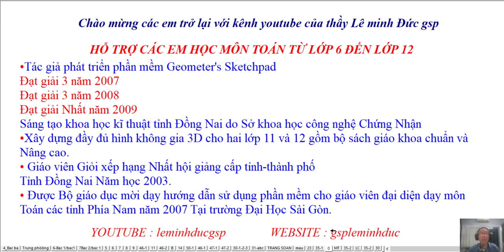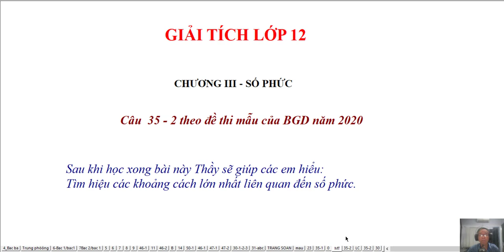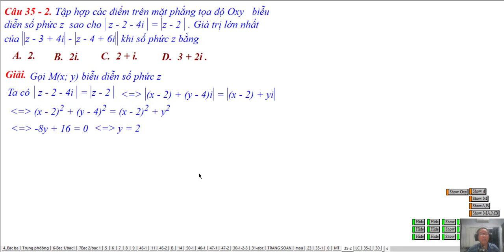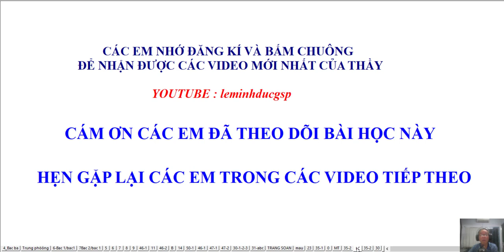TOÁN HỌC LỚP 12 - ÔN THI SỐ PHỨC - CÂU 35 -2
Video : Giải Tích Lớp 12
Chương IV. Số Phức
 Ôn câu 35 -2. Tìm Số Phức
Theo Đề Thi Mẫu Của Bộ Giáo Dục Năm 2020
❖▬▬▬▬▬▬▬▬▬▬ஜ۩۞۩ஜ▬▬▬▬▬▬▬▬▬▬❖
Thông tinh kênh Lê Minh Đức GSP
4. Địa chỉ giảng dạy: 183/38 đường 28, P.06, Q.Gò Vấp, TP.HCM
❖▬▬▬▬▬▬▬▬▬▬ஜ۩۞۩ஜ▬▬▬▬▬▬▬▬▬▬❖